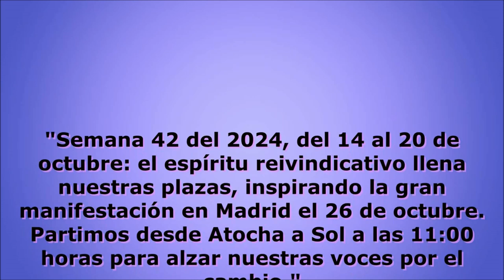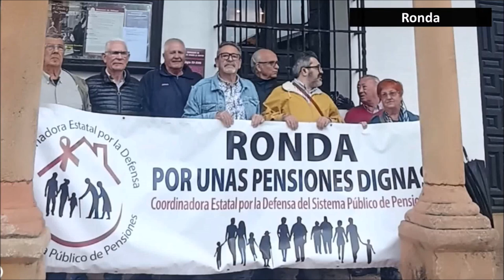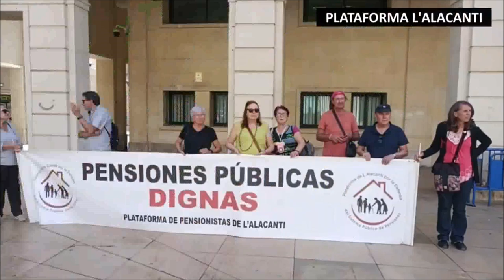El movimiento pensionista en marcha hacia Madrid para manifestarse exigiendo Pensiones Dignas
El movimiento pensionista se pone en marcha hacia Madrid para manifestarse exigiendo Pensiones Dignas.